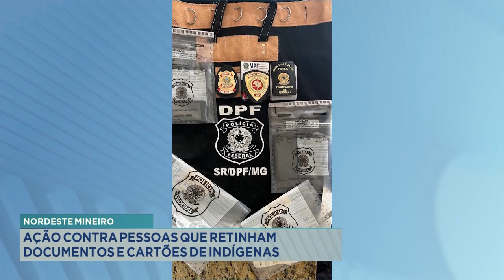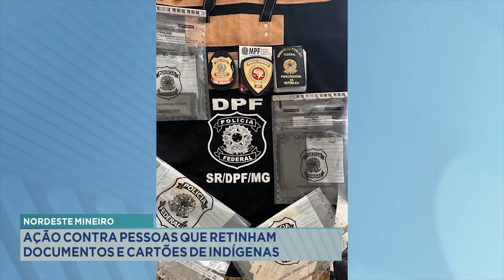Nordeste Mineiro: ação contra pessoas que retinham documentos e cartões de indígenas.